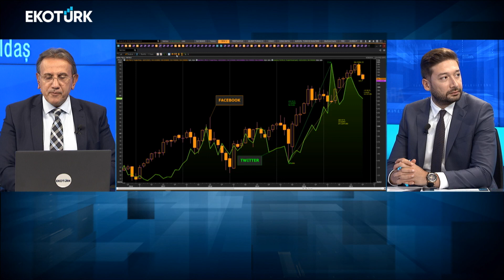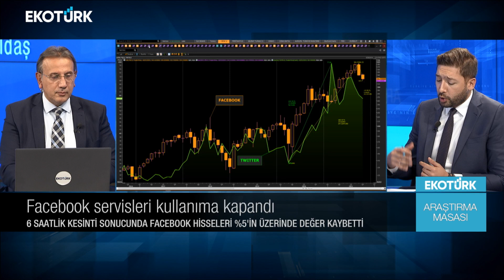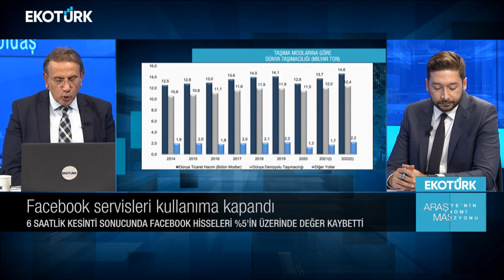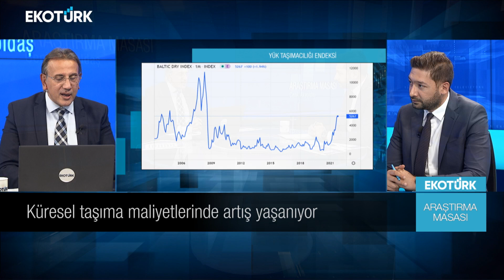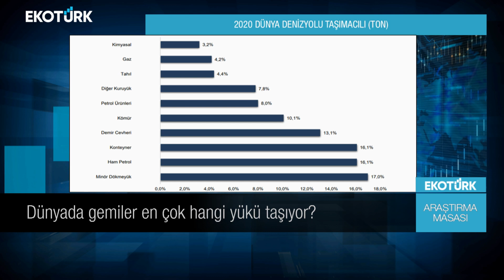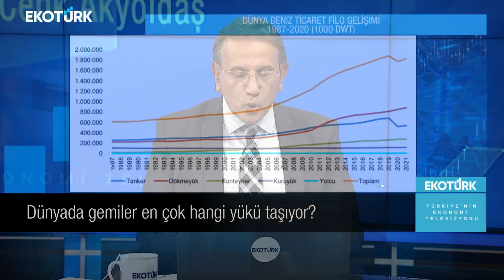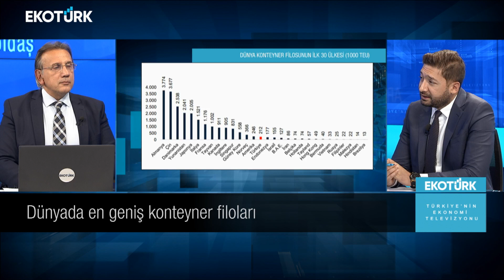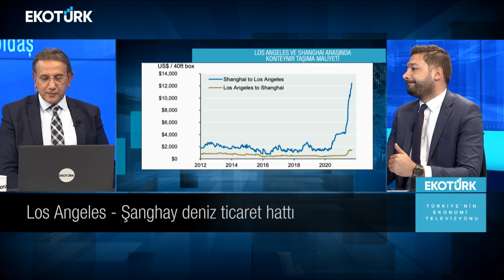Araştırma Masası | Cenk Akyoldaş | Eren Can Umut (05.10.2021)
EKOTÜRK Araştırma Müdürü Cenk Akyoldaş ve Araştırma Uzmanı Eren Can Umut, piyasalara dair öne çıkan başlıkları ve gözden kaçanları Araştırma Masası'nda birlikte yorumluyor.